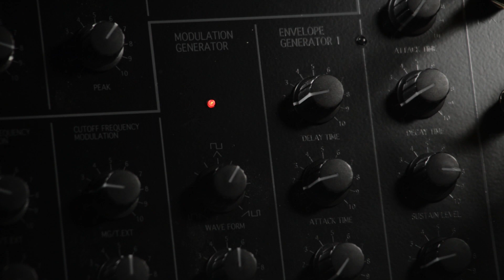KORG MS-20 mini jam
While recording  some other stuff, I couldn't help but play a little with this lovely analogue synth.
Warning: It is a little repetitive, as this is not a proper song, it's just a jam.